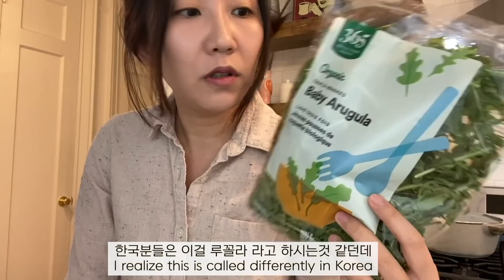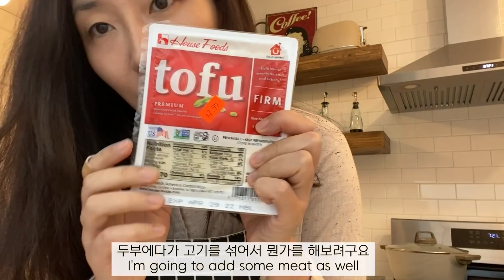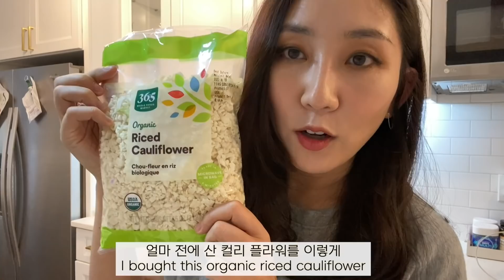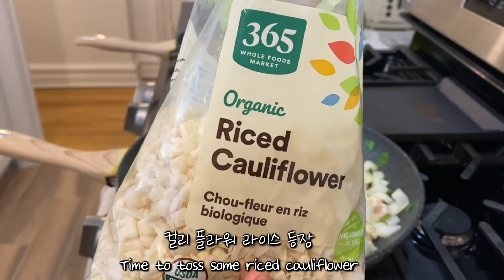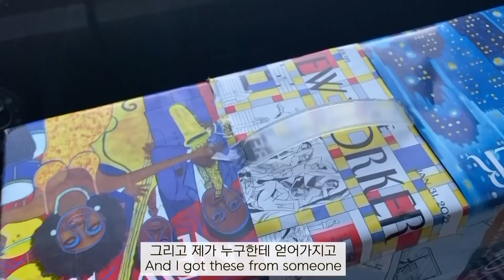올해의 첫 부부싸움을 무사히(?) 마쳤고, 신랑은 다이어트를 시작했다 + 한식으로 살빼는 미국남자🙋🏼‍♂️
인스타그램- eugeniachoe

도시언니의 아나루이자 쥬얼리가 궁금하시다면 ✨

여러분 해피 주말이에요 💚
지난주 일주일 해먹었던 메뉴들을 찍어봤는데
말도 안되게 영상이 길어져버려 잘라내고 잘라냈지만..
그래도 살짝 길어진 영상으로 돌아왔어요😅

아참 저희는 안전하게 뉴욕에서 잘 지내고 있답니다
최근 안좋은 뉴욕 사건사고 뉴스들이 너무 많죠..
사실 좀 많이 무섭긴 해요💧
요즘 지하철 탈때 최대한 안전한 장소를 찾는 제 자신을 발견하는데
이제는 정말 어찌 해야 할지 난감하네요
걱정해주셔서 인스타로 연락 주시고
또 마음으로 염려해 주신 여러분이 계시다면
너무너무 감사드려요!

오늘도 모나네와 함께해 주셔서 감사드리고
여러부운 스릉해요 👉🏻👈🏻